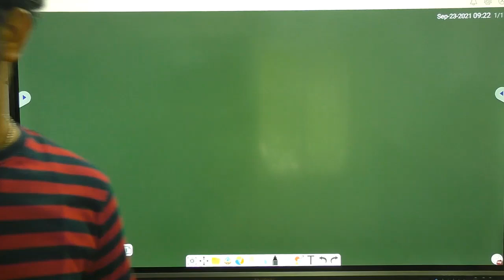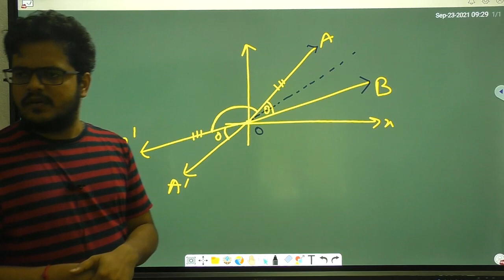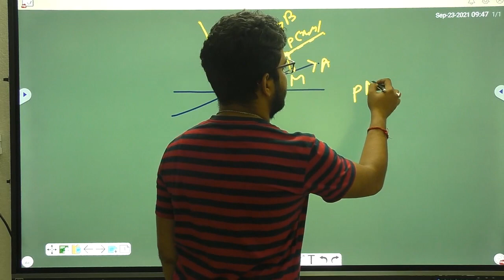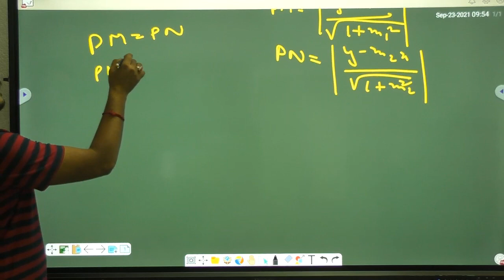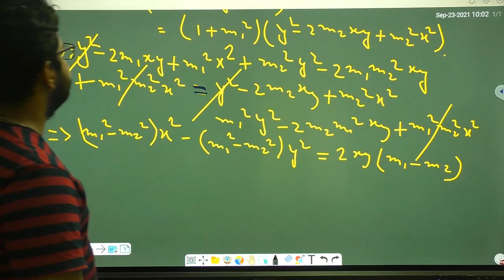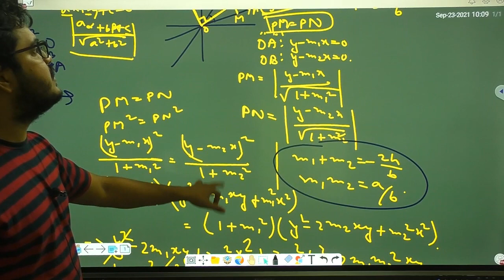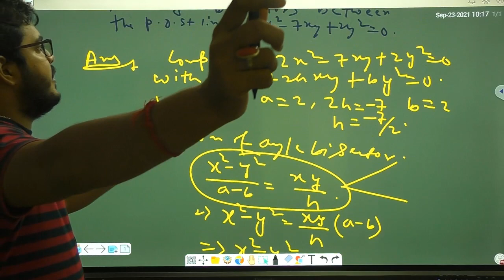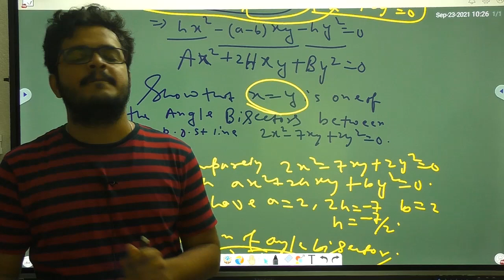lecture 3 |co-ordinate geometry| pair of st line | Ayan da | Bsc. math Hons | First sem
All University first semester to 6 th semester math Hons..
for offline and online classes contact
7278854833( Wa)